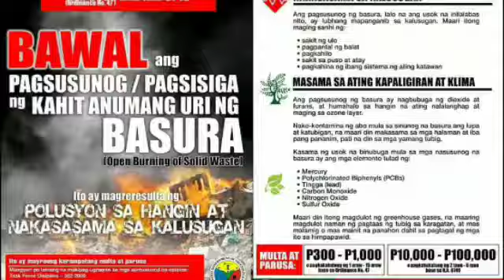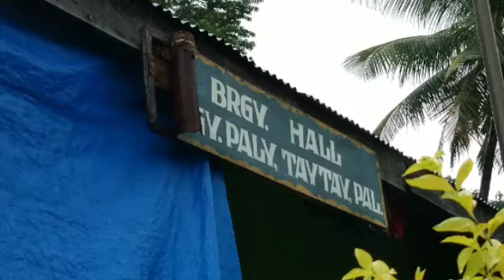Pagbisita ng MENRO Taytay at CENRO Taytay sa Paly at Biton, Taytay, Palawan November 27, 2019